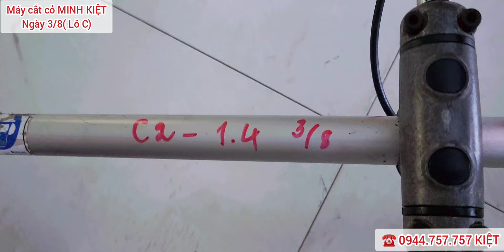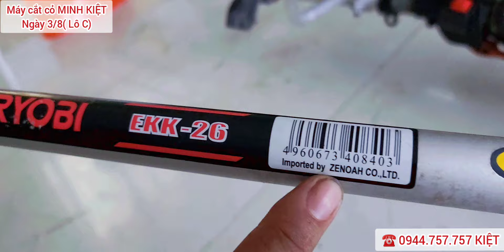Máy Cắt Cỏ "HÀNG NHẬT BÃI" máy 4 thì SIÊU GIẢM GIÁ ☎️ 0944757757 (Lô C) Ngày 3/8/2024